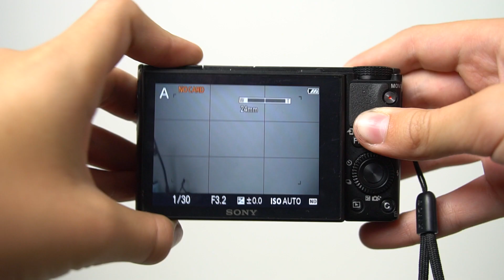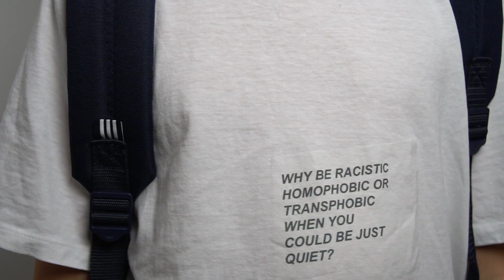TRY-ON HAUL | ZACHY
Zdarec všicni :) !
Dnešní video bude po delší době Haul, neboli video, kde ukazuji co jsem si koupil.

Sociální sítě:
Snapchat: zachy_zachara (mám veřejnou my story)
Music.ly: zachy_zachara

Použitá technika:
Natáčím na: Sony A6500, SONY RX100 III, iPhone 7
Mikrofon: Rode SmartLav+
Světla: 1 soft-box 50x70cm
Editor: Final Cut PRO X (Macbook PRO)

ZACHY